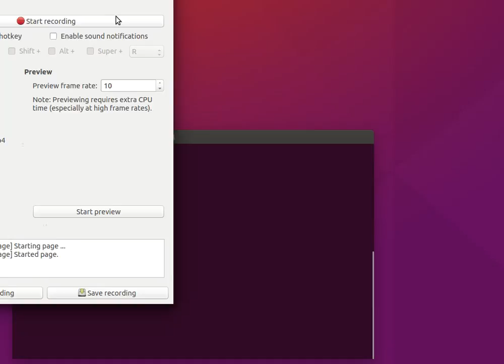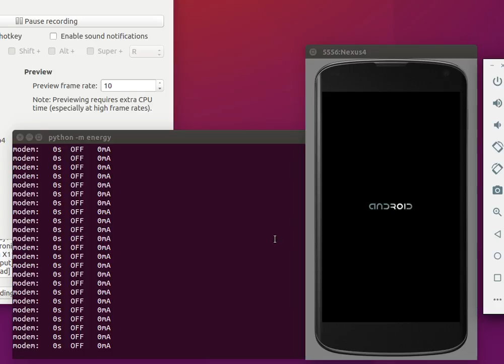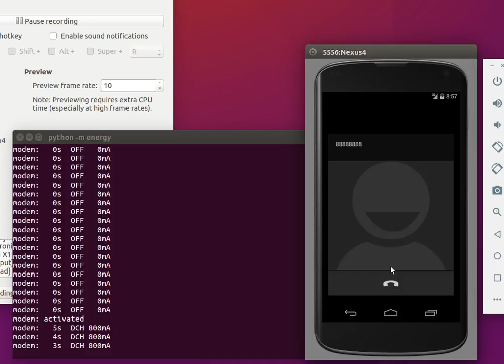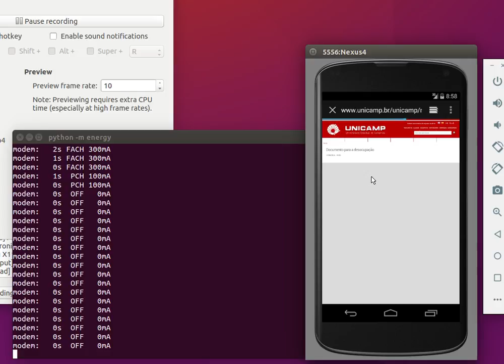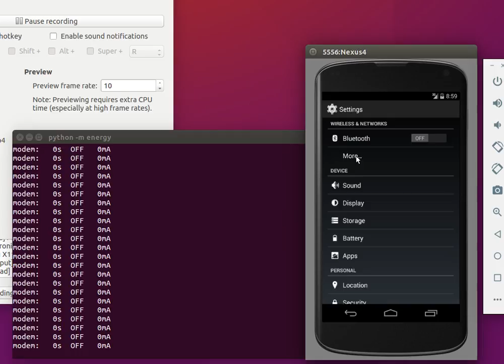Android Emulator energy modeling